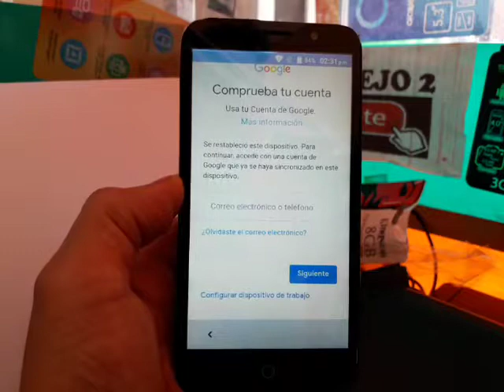ALCATEL 5015A / COMO QUITAR CUENTA GOOGLE EN 2 MINUTOS